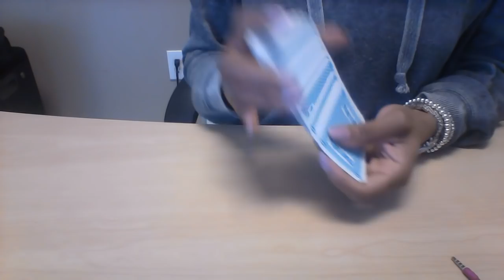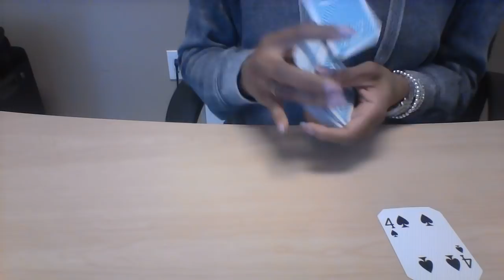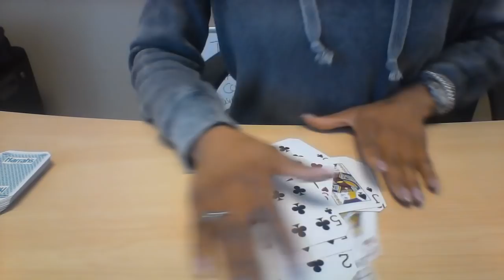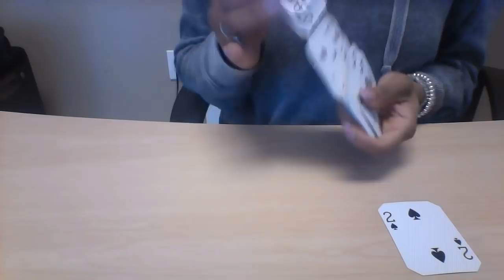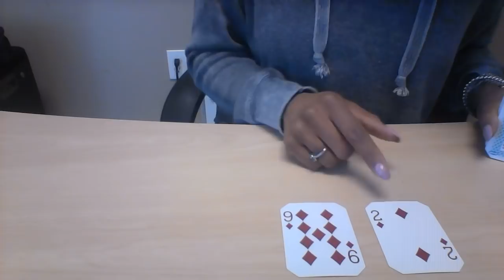LEO MAR 2018 YOU'RE STILL GETTING MARRIED $30 30 min reading